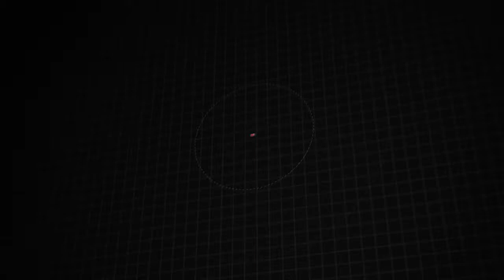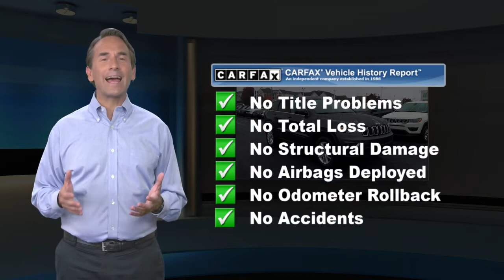Used 2017 Jeep Grand Cherokee Laredo, Downingtown, PA 201827A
1221 E. Lancaster Ave

Destination Downingtown! Jeff D'Ambrosio the dealership you can trust! Over 38 Acres of New & Pre-Owned Cars, Van, Trucks & SUV's. Guaranteed you will get the lowest Price from us or we will beat it!2017 Jeep Grand Cherokee Laredo in Granite Crystal Metallic Clearcoat with Black Cloth.CARFAX One-Owner. Clean CARFAX.

[RLVID:31646:58e5391d6009982c:2b40756cf2a0a970:1]